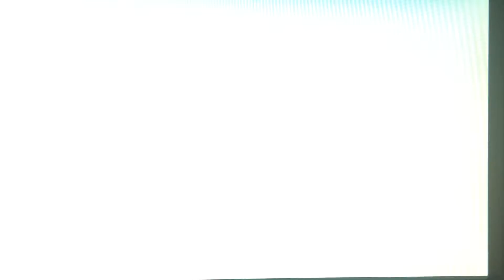Holy Boggling Bogmires! | Luigi's Mansion. Part 4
This might be the fastest encounter with an area boss ghost yet!
met a ghost with serious heartburn, got the water medal, gave the dog a bone, and faced off with the boss of area 2.